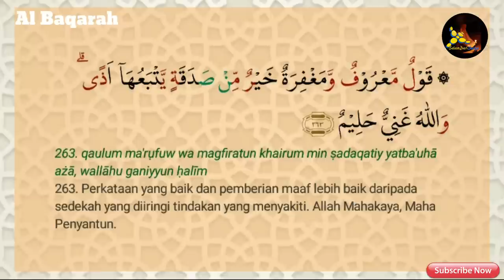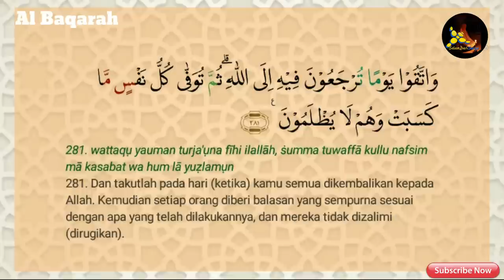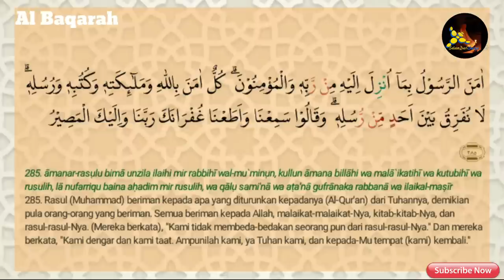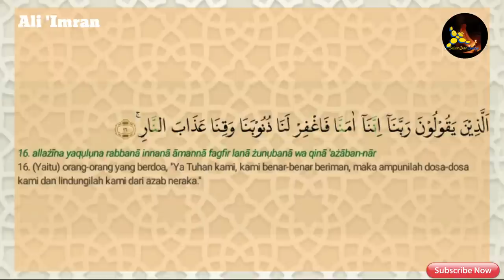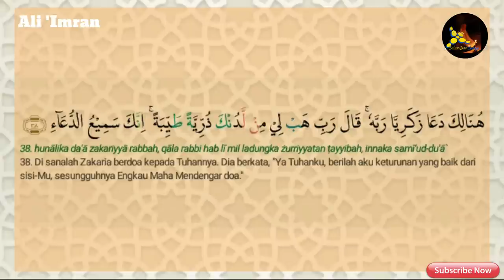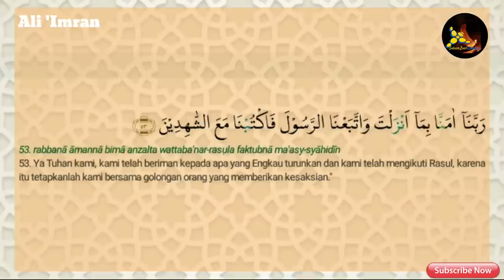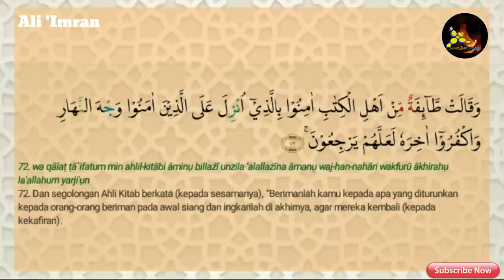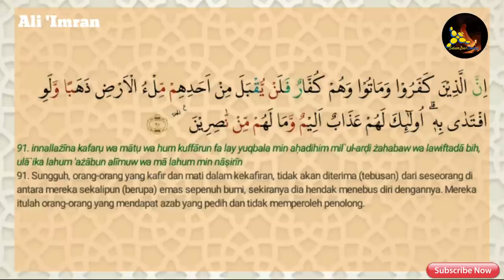JUZ 3 LENGKAP ARAB LATIN DAN TERJEMAHAN | MUROTTAL JUZ 3 NO COPYRIGHT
إِنَّ هَذَا الْقُرْآنَ يِهْدِي لِلَّتِي هِيَ أَقْوَمُ وَيُبَشِّرُ الْمُؤْمِنِينَ الَّذِينَ يَعْمَلُونَ الصَّالِحَاتِ أَنَّ لَهُمْ أَجْرًا كَبِيرًا
Sesungguhnya Al-Quran ini memberikan petunjuk kepada (jalan) yang lebih lurus dan memberi kabar gembira kepada orang-orang beriman yang mengerjakan amal saleh bahwa bagi mereka ada pahala yang besar.
(berdasarkan firman Allah dalam surah Al-Isra ayat 9)

من استمع إلى آية من كتاب الله تعالى كانت له نوراً
Barangsiapa mendengarkan ayat dari kitab Allah (Al-Quran), maka baginya cahaya.
(berdasarkan hadis riwayat Imam Al-Darimi dari Ibnu Abbas)

JUZ 5
JUZ 6
JUZ 7
JUZ 8
JUZ 9
JUZ 10
JUZ 11
JUZ 12
JUZ 13
JUZ 14
JUZ 15
JUZ 16
JUZ 17
JUZ 18
JUZ 19
JUZ 20
JUZ 21
JUZ 22
JUZ 23
JUZ 24
JUZ 25
JUZ 26
JUZ 27
JUZ 28
JUZ 29
JUZ 30